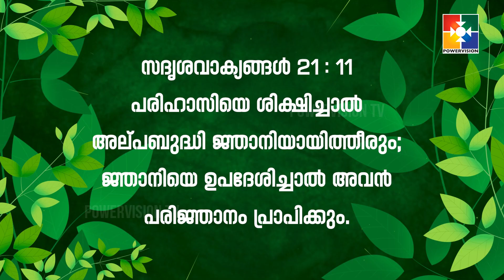വചനപ്രഭാതം |"പരിഹാസി ,അല്പബുദ്ധി, ജ്ഞാനി " | PR. BABU CHERIAN | EPI #1164